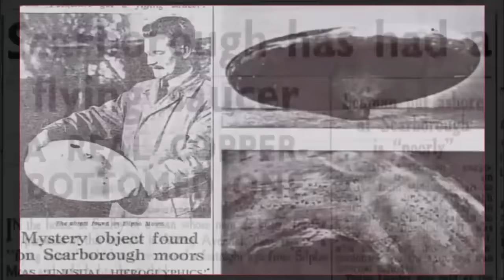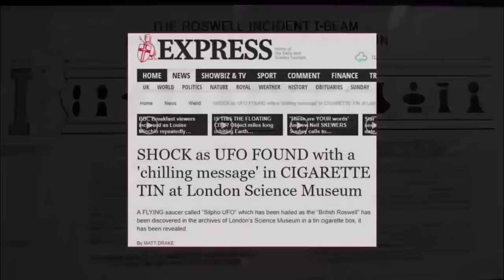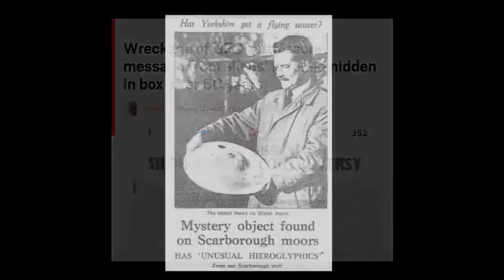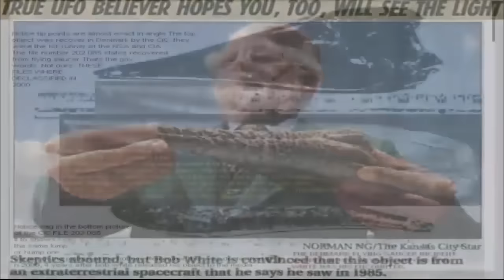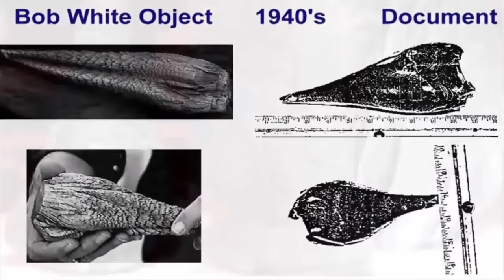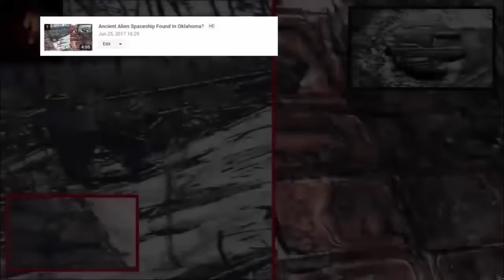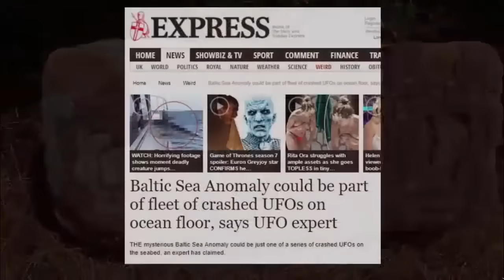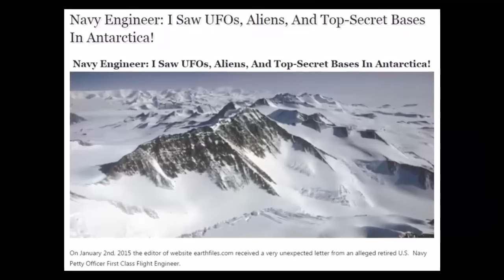Wikileaks: USA At War With UFO's In Antarctica?